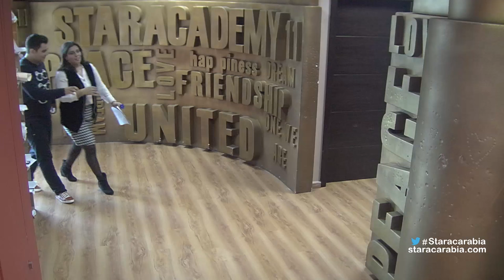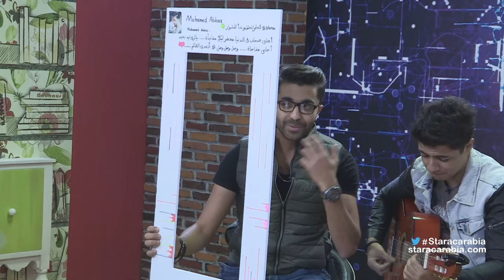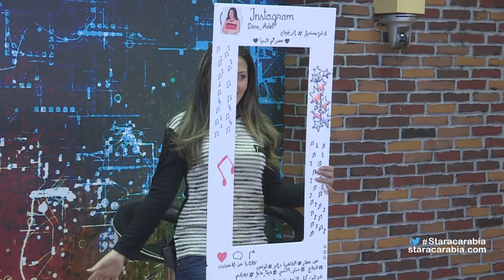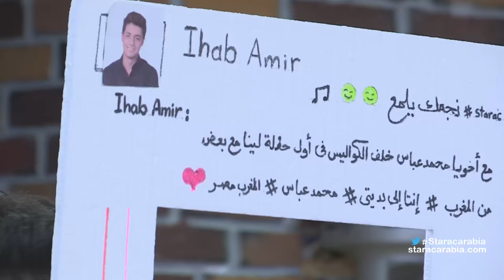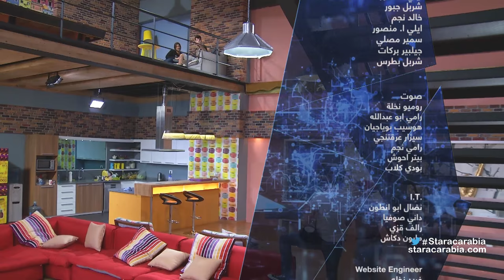Star Academy 11 Dailies- Episode 60 / يوميات ستار اكاديمي 11- الحلقة 60